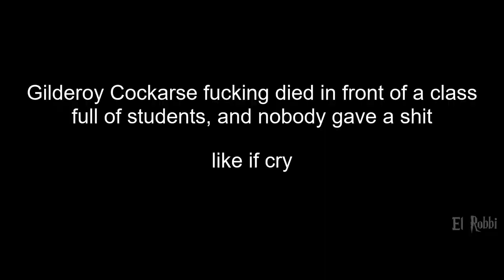Harry Cucks Ron [YTP]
Harry the absolute playa cucks Ron a multitude of times. Cuck.